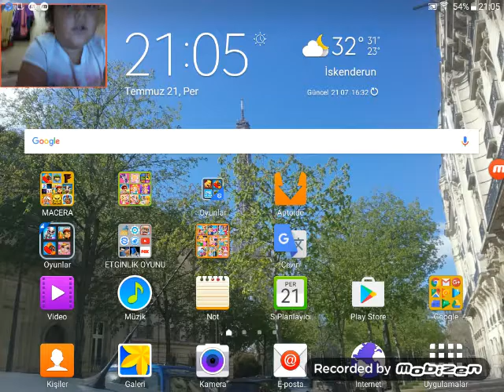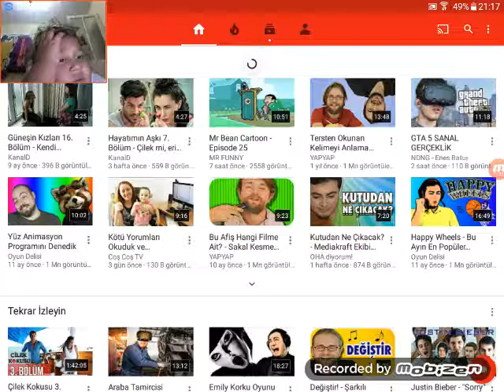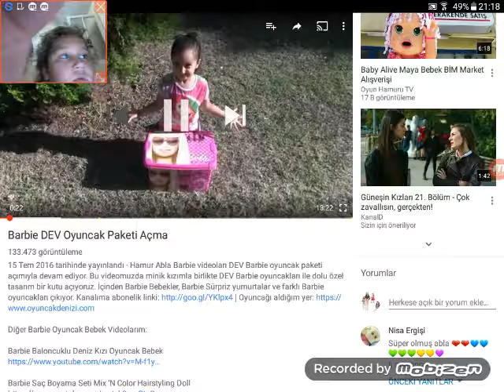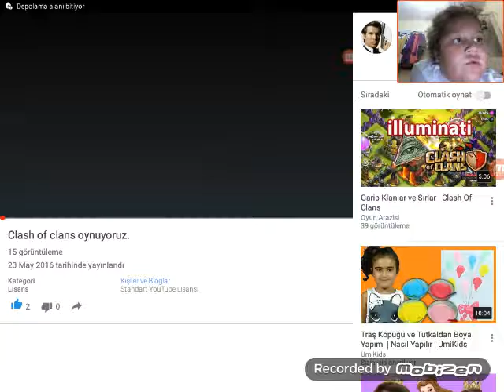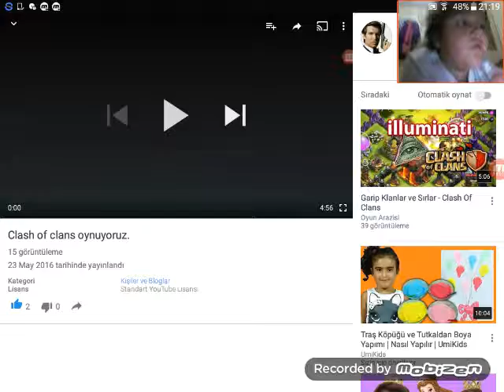Ah noel baba vah noel baba.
Umarım beğenmişsinizdir.